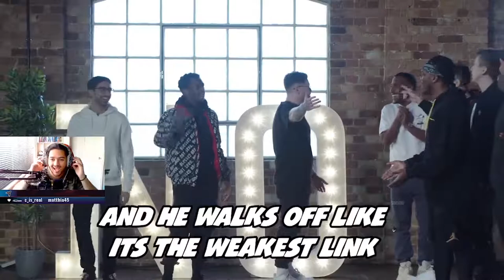MY REACTION TO SIDEMEN TINDER IN REAL LIFE